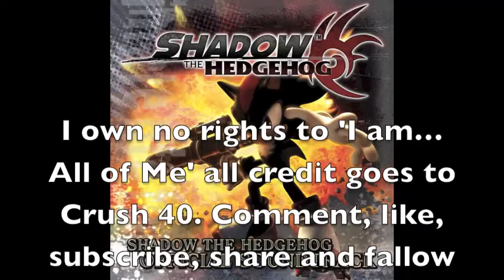'Batman: The Dark Knight Returns (Part 1)' Review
Here it is. Part one of the epic Dark-knight-returns saga.